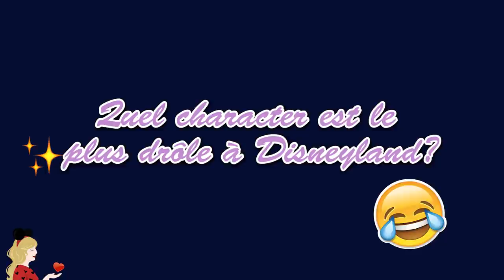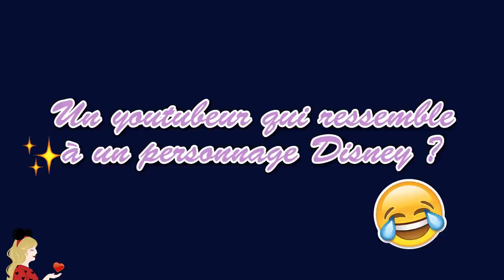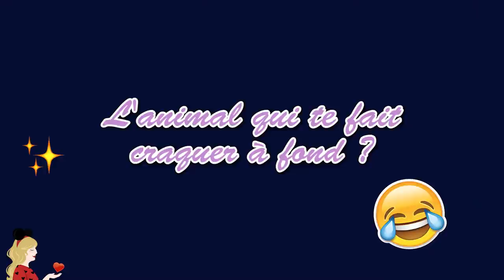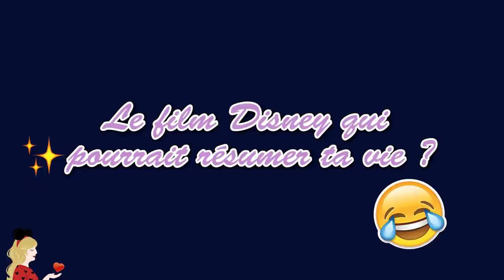Une chanson Disney qui me donne envie de TWERKER ?! 😂 FUNNY DISNEY TAG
Hello ma DisneyArmy ! 😂Je ris d'avance à ce Funny Disney Tag fait spécialement par l'un d'entre vous XD une façon différente de parler de Disney et de mieux me connaître... J'espère que cette vidéo vous fera rire autant que moi ! N'hésitez pas à répondre aux questions en commentaires ou à reproduire le tag sur votre chaîne si vous en avez une !

1. La chanson qui te donne envie de twerker en ce moment.
2. Ton moment le plus gênant à Disneyland Paris.
3. Une anecdote hilarante que tu as vécu à Disneyland Paris.
4. Le prince Disney que tu rêve d'épouser. (Désolé pour ton chéri)
5. Le personnage masculin Disney qui te fait complètement craquer.
6. Le méchant Disney le plus canon selon toi.
7. Le personnage Disney le plus ridicule selon toi.
8. Le film Disney le plus ennuyeux selon toi.
7. Si tu devais faire un coup de boule à une princesse Disney, ce serait laquelle ?
8. Le character le plus hilarant à Disneyland Paris selon toi.
9. Un passage dans un film Disney qui te fait hurler de rire à chaque fois.
10. Un passage dans un film Disney qui te fait rire alors qu'il n'est pas du tout drôle.
11. Un youtuber qui ressemble davantage à un personnage Disney d'après toi.
12. Quelle princesse Disney voudrais tu être ?
13. L'animal Disney qui te fait craquer à fond.
14. Celui qui ne sert à pas grand chose selon toi.
15. La voix d'un personnage Disney qui t'énerve.
16. Un compagnon Disney que tu voudrais avoir comme meilleur ami.
17. À ton avis, quel personnage Disney collerait amoureusement bien avec Hans des Îles du Sud.
18. Un personnage Disney que tu verrais bien dans le rôle de youtuber.
19. Le film Disney qui pourrait très bien résumé ta vie.
20. Un nain dans Blanche Neige qui te correspond parfaitement.

✧ Twitter 🐤 → @Pixietubeuse
✧ Instagram 🙈 → Pixietubeuse
✧ Facebook 🐺 → Pixietubeuse
✧ Snapchat 👻 → Pixietubeuse
✧ Truly Disney 💞 → Pixietubeuse

✨ Si tu as lu jusqu'ici, j'adorerais savoir quelle chanson Disney te donne envie de twerker 😂